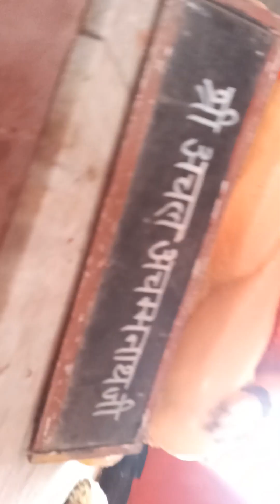Gorakhnath and 84 Siddha Yogi - Nath Yogis at Gorakhnath Temple in Gorakhpur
Gorakhnath and 84 Siddha Yogi Temple - Gorakhpur, Uttar Pradesh India.
Gorakhnath, a revered yogi and founder of the Nath Yogi tradition, played a pivotal role in shaping Hatha Yoga. Known for his teachings on physical postures and breath control, he emphasized the integration of spiritual and physical practices. The Nath Yogi tradition, with Gorakhnath as a key figure, focuses on self-realization and the path of inner transformation. The tradition comprises 84 Siddha Yogis, accomplished masters credited with extraordinary powers and wisdom. These yogis, considered enlightened beings, contribute to the diverse tapestry of Nath Yoga, guiding seekers toward spiritual evolution and self-discovery through a holistic approach that encompasses physical, mental, and spiritual dimensions.

Gorakhnath Temple is renowned for its association with the Nath tradition of Hinduism. Located in Gorakhpur, India, it is dedicated to Guru Gorakhnath. Pilgrims visit to seek spiritual guidance and witness the unique blend of yogic practices. The temple stands as a symbol of devotion and cultural heritage.

Hatha yoga by Nath Yogis.

84 Sidhhas
The 84 Siddhas of Nath Sampradaya are revered adepts in the Nath tradition of Hinduism, known for their mastery of yoga and mystical knowledge. These accomplished beings, including Matsyendranath and Gorakhnath, embody spiritual wisdom and esoteric practices. Believed to possess supernatural powers, they are regarded as transformative guides in the pursuit of self-realization. Their teachings emphasize the integration of physical and spiritual disciplines, inspiring aspirants on the path of enlightenment. The Nath Sampradaya, with its rich lineage of Siddhas, continues to influence yogic traditions and has left an indelible mark on the spiritual landscape of India.